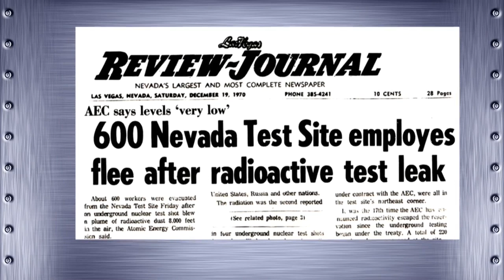VIDEO VAULT | Little-known nuclear accident is one of worst in world history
The 'Baneberry Disaster' exposed Nevada Test Site workers to deadly radiation